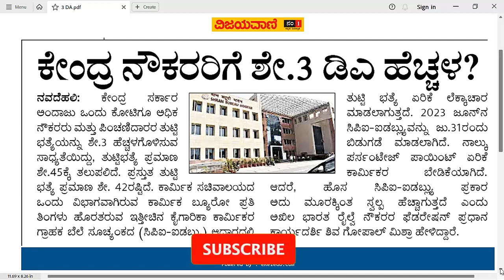Again 3% Hike in Dearness Allowance for Govt.Employees & Pensioner's ||ಮತ್ತೆ 3% ತುಟ್ಟಿಭತ್ಯೆ ಹೆಚ್ಚಳ